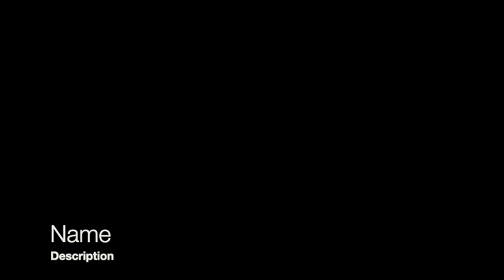God’s Holiness: His Compassion | Exodus 34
In the Old Testament as well as in the New, the people of God are called to be “holy as the Lord is holy.” In today’s sermon, Pastor Abie Kulynych looks at the Scriptures to answer this question, what does God’s holiness look like? In this first sermon in this series, he discusses “God’s Holiness: His Compassion.”